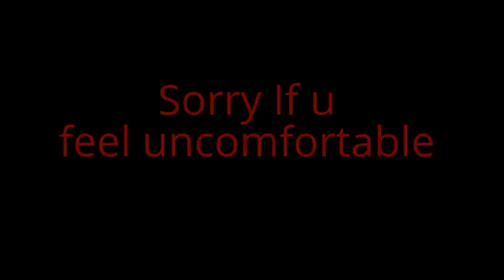Two Friends:Jackfrostlover1 and Easter Bunnymund